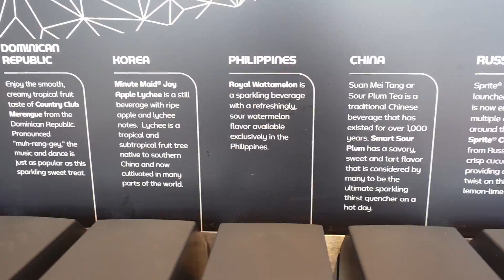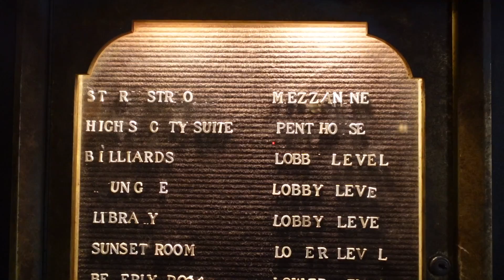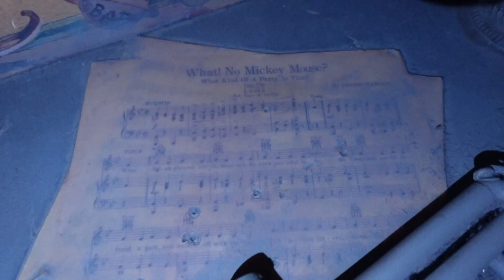50th Anniversary Solo Trip! Day 1 Part 1 9/27/21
Chris went to Walt Disney World for the 50th Anniversary Celebration! This first video is one of several chronicling his amazing adventure.